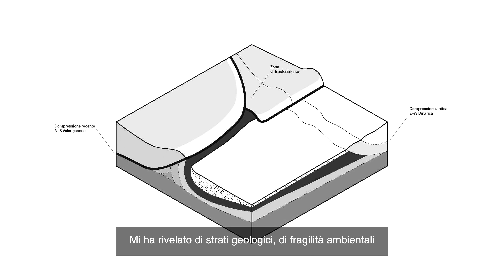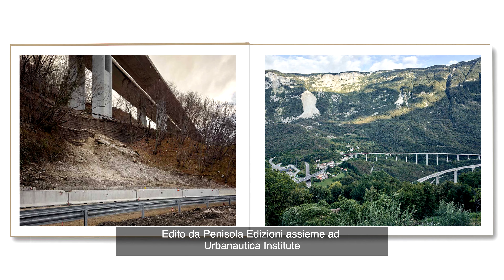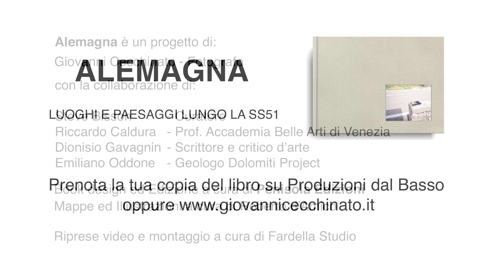ALEMAGNA Luoghi e paesaggi lungo la SS51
Perché un libro su di una strada?
Le risposte sono molte, e questo libro cercherà di riflettere sui vari temi che interessano il territorio attraversato da questa storica arteria di comunicazione.
Video di supporto alla campagna di crowdfounding sulla piattaforma Produzionidalbasso.
che troverai a questo indirizzo